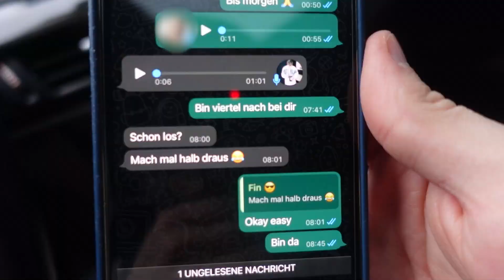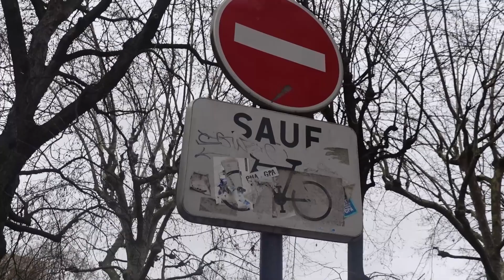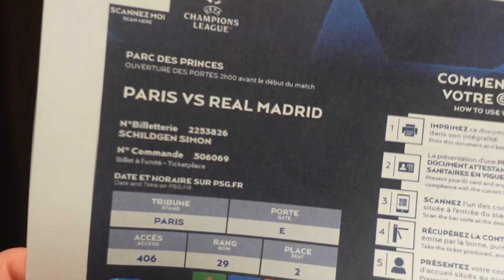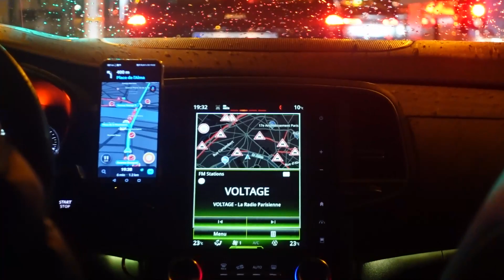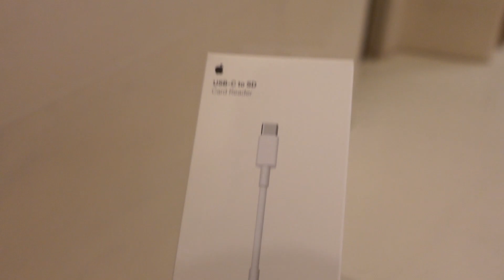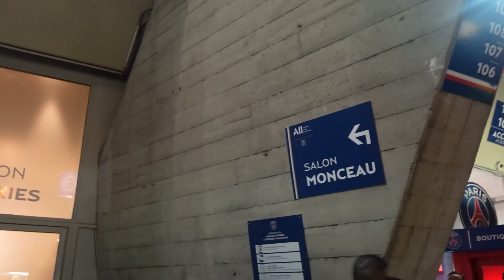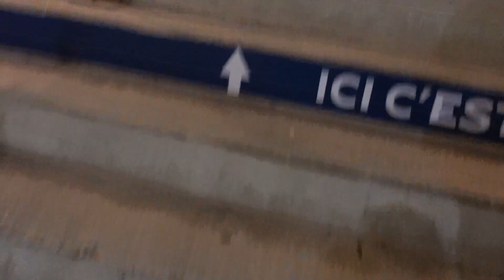PSG - REAL MADRID STADION VLOG 😍 100% Gänsehaut 🔥 XXL Paris Vlog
Playlisten:
Impressum:
Simon Schildgen
C/O Fairplay-Management GmbH
Schauenburgerstraße 116
24118 Kiel

Playlisten:
Impressum:
Simon Schildgen
C/O Fairplay-Management GmbH
Schauenburgerstraße 116
24118 Kiel